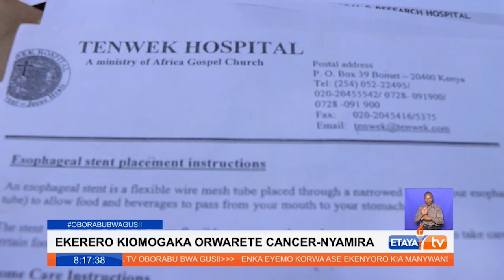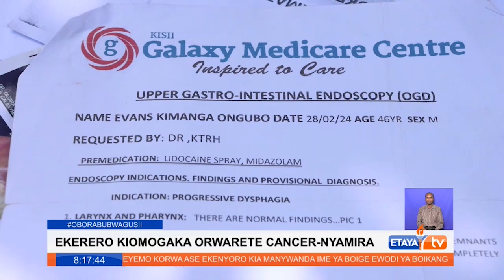Man suffering from esophagus cancer appeals for help to undergo treatment